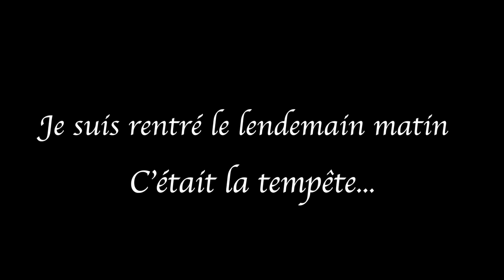#55, St Nazaire, c'est vraiment bizarre, tout seul en campingcar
Dans cet épisode, je suis parti à St Nazaire chercher des concerts, j'en ai profité pour filmer un peu. Et bien st Nazaire, c'est vraiment bizarre !

Nous faisons des voyages en camping car et nous sommes toujours très content de partir à la mer mais nous adorons aussi la montagne. Le camping car "Auguste" est notre machine à voyager, notre espace de liberté.

Mini Drone Parrot Mambo FPV :